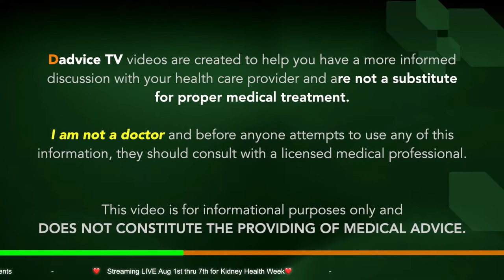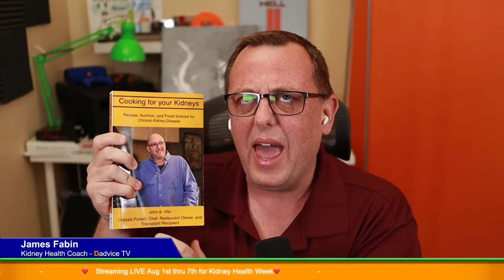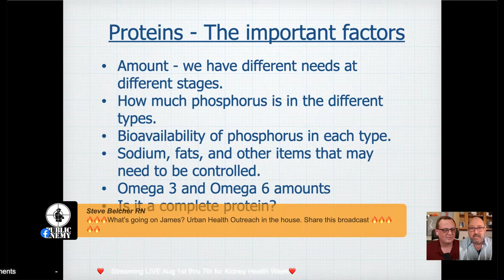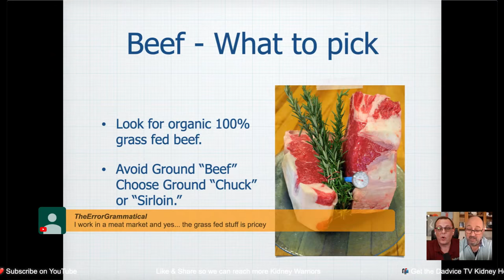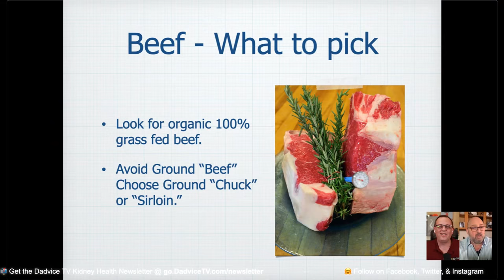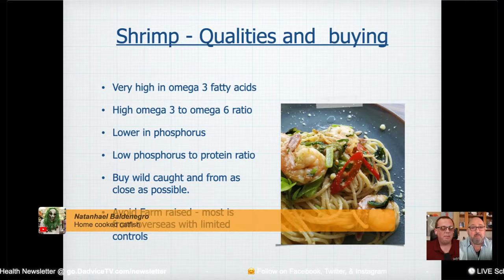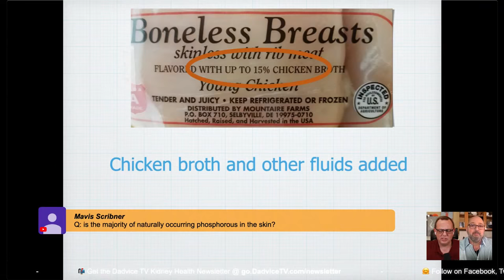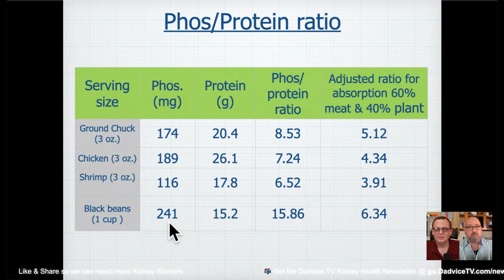Renal Diet Meal Plan: John Vito of Cooking for your Kidneys talks proteins (and not just plants)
Episode 88: Renal Diet Meal Plan: John Vito of Cooking for your Kidneys talks proteins (and not just plants). Cooking for your Kidney author John Vito discussing cooking with proteins in a kidney friendly renal diet. John discusses working animal protein (meat) into your renal diet and how to select different types of meat/beef/chicken/fish. John Vito is a dialysis patient, chef, restaurant owner, and transplant recipient as well as an author.  This video is part of Dadvice TV's Kidney Health Week series supporting kidney health and spotlighting the connection between chronic kidney disease and nutrition.

📚 Purchase your own copy of Cooking For Your Kidneys

🎥 EQUIPMENT:
Canon M50 DSL Camera
Sigma 16mm 1.4 Canon EF-M Lens
SmallRig Cage for Canon EOS M50
Feelworld FW279 HD Monitor
Elgato Stream Deck XL
Elgato Multi Mount L (3x)
Rodecaster Pro
Shure SM7B Microphone
Triton Audio Fethead in-line Mic Preamp
InnoGear Mic Arm Stand
Dazzne Desk Mount LED Video Lights (2)
GIJUANRING 2x36W Photography Dimmable LED Video Light
Neewer 10x12 Green Chromakey Fiber Backdrop
Neewer 10x8 Background Support Frame
27" iMac 3.6 Ghz 10-Core i9, 128GB Ram, 8TB SSD, 16GB 5700 XT
OWC ThunderBay 8 RAID 5 Edition 64TB 8-Bay External Drive
Dell S3221QS 32" Monitor
Apple AirPods Pro
CyberPower CP1500PFCLCD PFC Sinewave UPS System (4x)

Dadvice TV is NOT A DOCTOR. Patients should always be under the care of a physician and defer to their physician for any and all treatment decisions. This video is not meant to replace a physician's advice, supervision, and counsel. No information in the video should be construed as medical advice. All medical decisions should be made by the patient and a qualified physician.